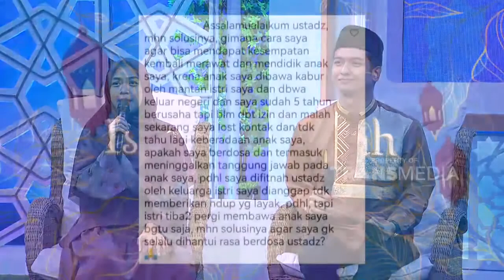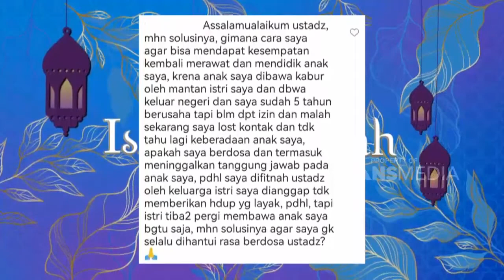Tunjukan Perubahan Baik Atas Kesalahan Terhadap Keluarga | Best Moment IslamItuIndah (28/5/22)